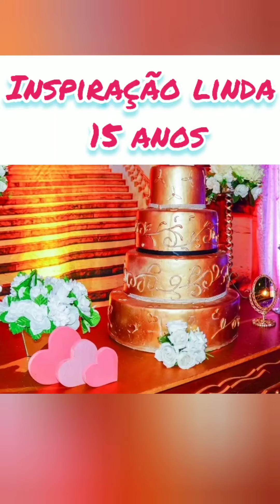IDEIAS DECORAÇÃO LINDA 15 ANOS - FESTA DE 15 ANOS ROSA E BRANCO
Somos da Sonho e Art Apucarana, fale conosco pelo 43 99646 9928

UMA DATA ESPECIAL ESTÁ CHEGANDO
QUE TEMA FAZER? O QUE COLOCAR NA DECORAÇÃO DESSE TEMA?
SÃO MUITAS DUVIDAS E MUITOS DETALHES QUE ENVOLVEM UMA FESTA...
NÓS DO CANAL CRISLEANE SHOW, TEMOS O OBJETIVO DE TE DAR DICAS LINDAS SOBRE DECORAÇÃO SALÃO, BUFFET, ENFIM TUDO QUE VOCÊ PRECISA E PROCURA SABER. NOSSOS VÍDEOS SÃO DE DECORAÇÕES QUE NOS MONTAMOS, AFINAL VIVEMOS DE FESTA, AMAMOS FESTA.